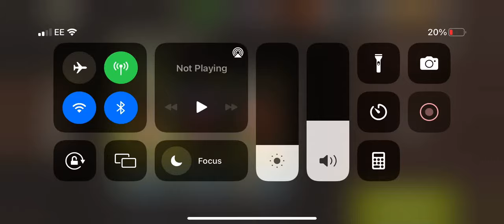NML 54.1 - The Locker